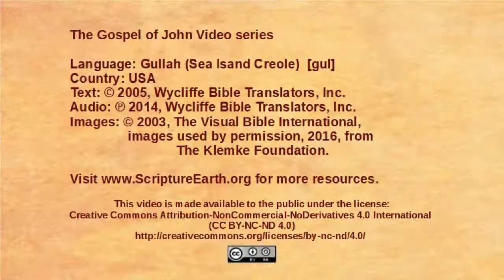Gullah (Sea Isand Creole) - John 13:18-38 - Jesus predicts betrayal [gul]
Scripture Videos from the Gospel of John in Gullah (Sea Isand Creole) of The United States of America. [gul]